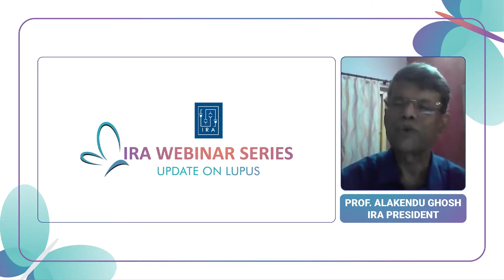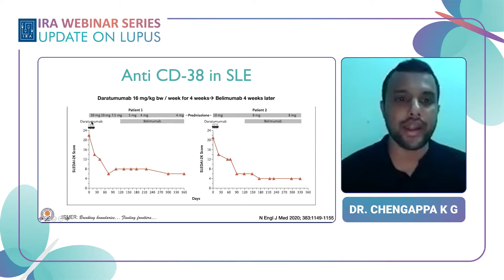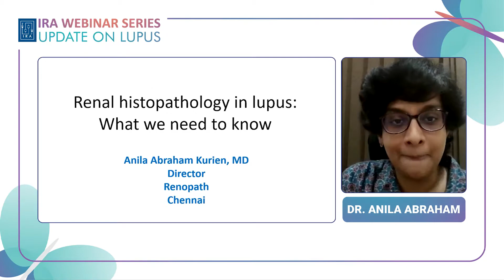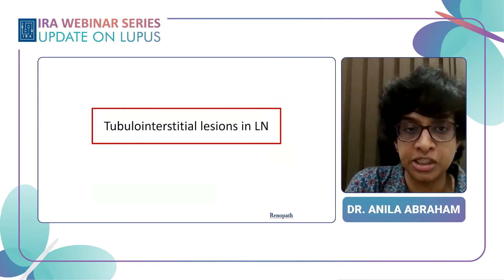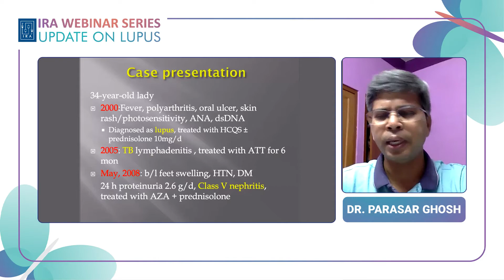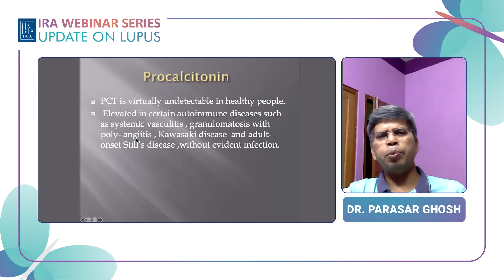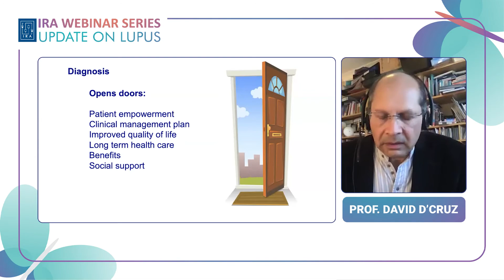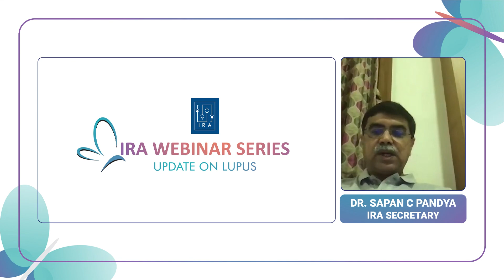Update on Lupus # Day 1 ( 31 October 2020 )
INDIAN RHEUMATOLOGY ASSOCIATION  # IRA WEBINAR SERIES  3 # UPDATE ON LUPUS  #  2 HOURS SESSION WITH 4 TALKS #